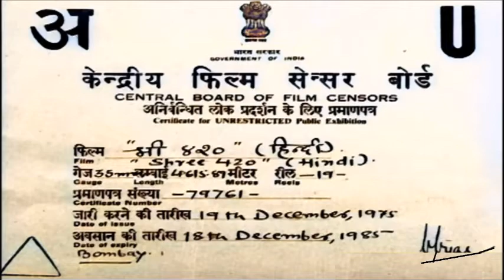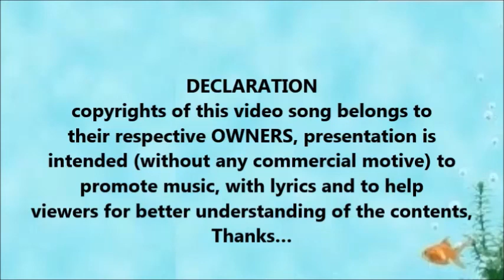shaam gayi raat aayi ke balam aaja -Lata Mangeshkar & Chorus-Movie: -EXCLUDED FROM-SHREE 420-(1955)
Singers : Lata Mangeshkar & Chorus
Lyrics : Shailendra
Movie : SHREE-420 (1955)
[song excluded from Movie ]

shaam gayee raat aayi ke balam aa jaa
taaron ki baraat aayi ke balam aa jaa
taaron ki baraat aayi ke balam aa ja
ho balam aa jaa ab to sanam aa jaa

raat aur din ke milan ki ghadi mein
thhandi thhandi saawan ki jhadi mein
do dilon ne jo baandhe the bandhan
unn mein khoyee khadi main khadi main
yaad mulaaqaat aayi ke balam aa ja
ho balam aa jaa
ab to sanam aa jaa
o balam aa jaa

meechoon aankhen to teri sooratiyaa
cham cham chamke jaise bijuriyaa
pyaar bhare tere nainon ke rang mein
pyaar bhare ho tere nainon ke rang mein
bheege man ki chunariyaa chunariyaa
jaise barsaat aayi ke balam aa jaa
On behalf of: Saregama India Limited